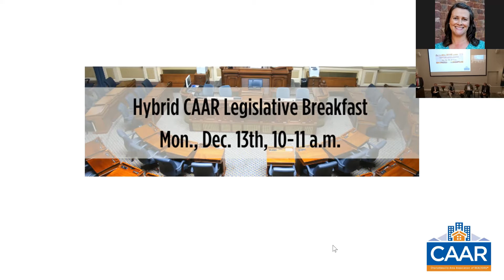CAAR Hybrid Legislative Breakfast 12-13-21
CAAR hosted a hybrid Legislative Breakfast event on Mon., Dec. 13th from 10 - 11 a.m. at the Hillsdale Conference Center. In addition to government updates, attendees heard directly from our local legislative delegation regarding the 2022 General Assembly session:

Delegate Rob Bell
Delegate Sally Hudson
Delegate Chris Runion
Senator Creigh Deeds

Issues discussed included Association Health Care, POA/COA issues, Housing Affordability, Transportation, and Economic Development.